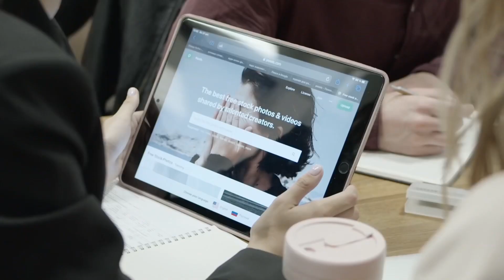Corporate | Ad Film | Corporate Films | Satya Production